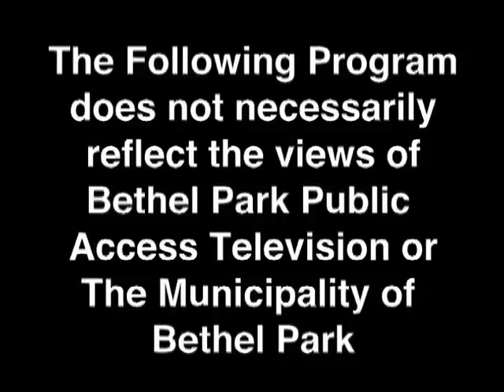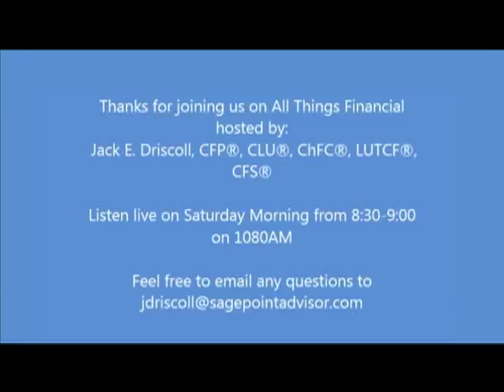All Things Financial 5 12 17